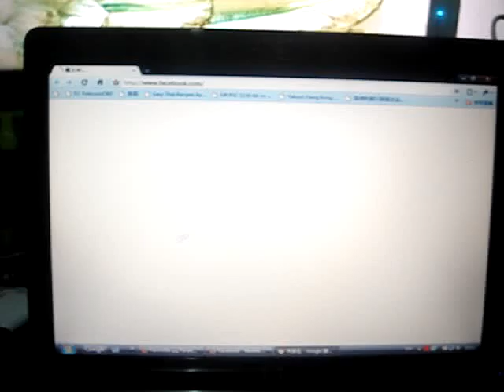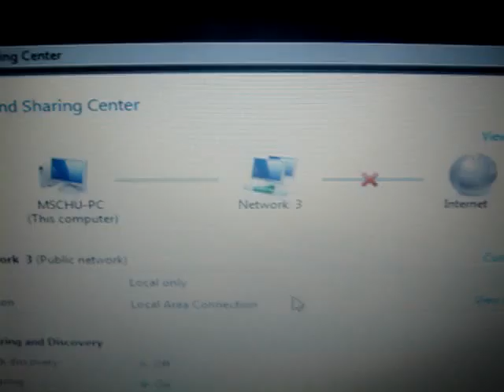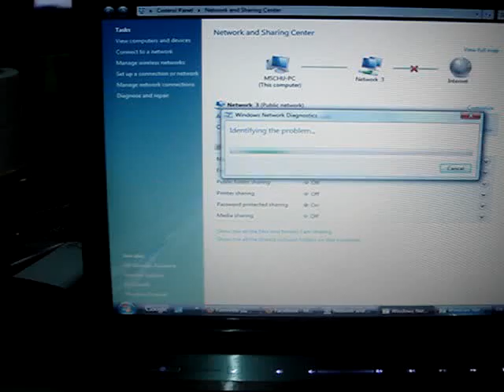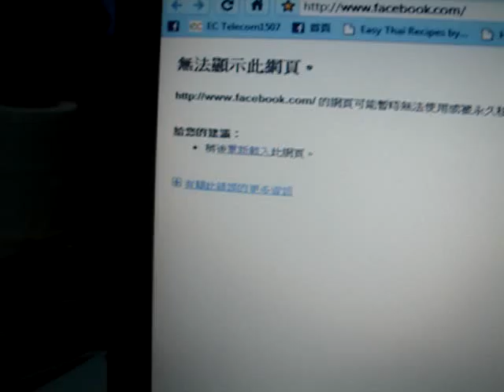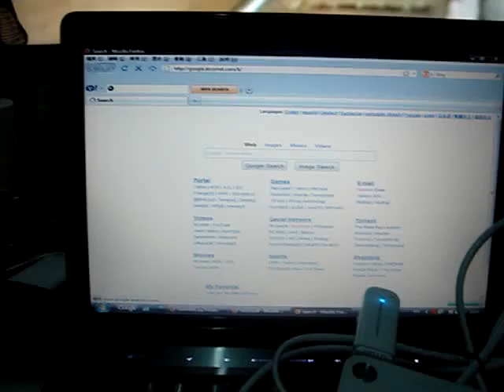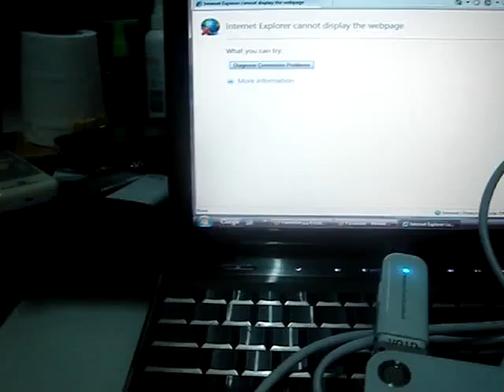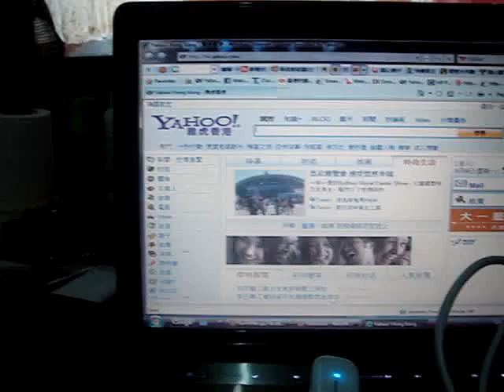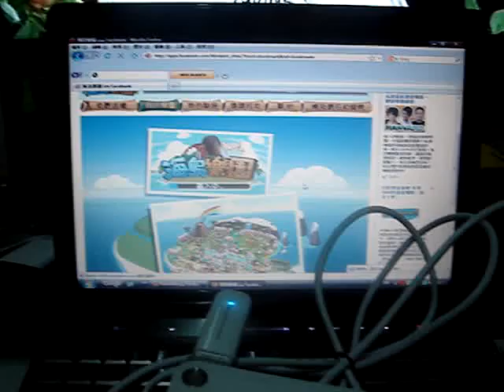SMAR TONE Internet 111